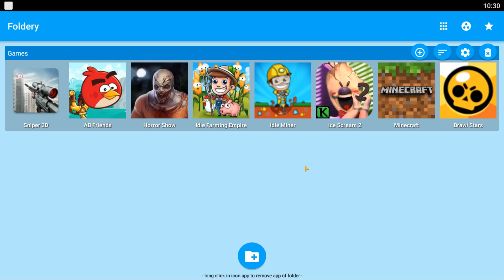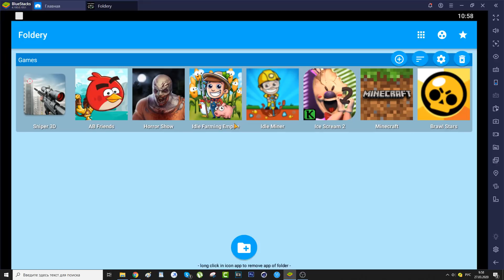Ice Cream 2,Minecraft,Brawl Stars,Angry Birds,Snaper 3D, Майнкрафт,Бравл Старс,Айс крим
Gameplay Walkthrough: Ice Cream 2,Minecraft,Brawl Stars,Angry Birds,Snaper 3D Майнкрафт,Бравл Старс,Айс крим